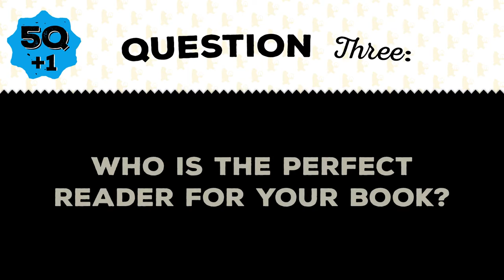Five Questions (Plus One!) with Jennifer Richard Jacobson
Author Jennifer Richard Jacobson answers our five questions (plus one) about her life, career and latest novel Paper Things.

Paper Things
by Jennifer Richard Jacobson

When Ari’s mother died four years ago, she had two final wishes: that Ari and her older brother, Gage, would stay together always, and that Ari would go to Carter, the middle school for gifted students. So when nineteen-year-old Gage decides he can no longer live with their bossy guardian, Janna, Ari knows she has to go with him. But it’s been two months, and Gage still hasn’t found them an apartment. He and Ari have been “couch surfing,” staying with Gage’s friend in a tiny apartment, crashing with Gage’s girlfriend and two roommates, and if necessary, sneaking into a juvenile shelter to escape the cold Maine nights. But all of this jumping around makes it hard for Ari to keep up with her schoolwork, never mind her friendships, and getting into Carter starts to seem impossible. Will Ari be forced to break one of her promises to Mama? Told in an open, authentic voice, this nuanced story of hiding in plain sight may have readers thinking about homelessness in a whole new way.